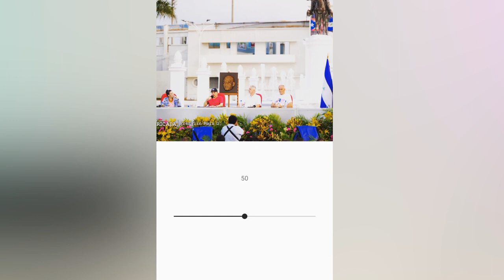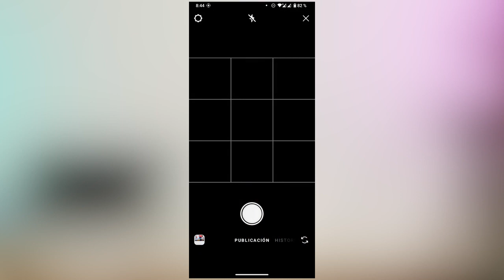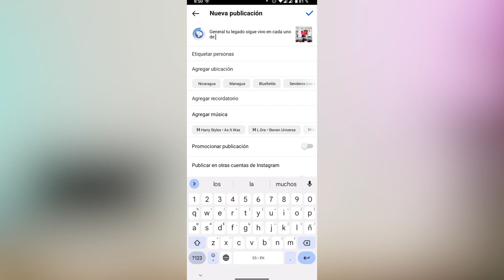Cómo utilizar los filtros de Instagram para mejorar la calidad de nuestras fotos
¿Quieres llevar tus fotos de Instagram al siguiente nivel? Usar filtros de Instagram es una excelente manera de agregar algo de personalidad y creatividad a tus fotos. En este video, te mostraré cómo usar los filtros de Instagram para mejorar tus fotos y crear una apariencia única para tu feed.

Comenzaré hablando sobre la importancia de la composición y los ángulos en la fotografía. Cuando tomas una foto, es importante prestar atención a cómo estás encuadrando la toma. La composición adecuada puede marcar la diferencia en la imagen final.

Una vez que hayas tomado tu foto, es hora de comenzar a aplicar filtros. Instagram ofrece una amplia variedad de filtros para elegir, por lo que seguramente encontrarás uno que se adapte a tu estilo. Te mostraré cómo seleccionar un filtro, ajustar la intensidad y realizar otros ajustes de edición.

También te daré algunos consejos sobre cómo usar los filtros con moderación para mantener la calidad y la autenticidad de tus fotos. El objetivo es mejorar tus fotos, no cambiarlas por completo.

Finalmente, te mostraré cómo agregar una descripción o mensaje a tu foto antes de compartirla en Instagram. Esta es una excelente manera de agregar algo de contexto a tu foto y permitir que tus seguidores sepan de qué se trata.

Aquí hay algunos aspectos destacados del video:
0:00 😃 Introducción
0:45 💡 Consideraciones antes de aplicar filtros
1:30 📸 Proceso para aplicar filtros en Instagram
2:45 👍 Publicar la foto en Instagram
3:00 😊 Conclusión